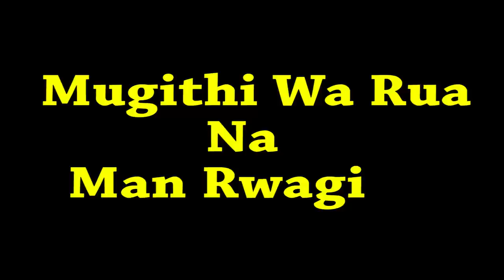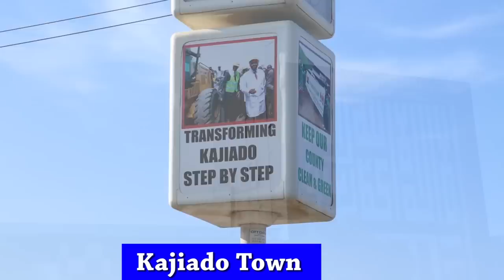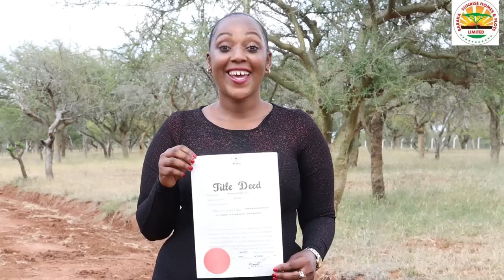MIKE RUA GUTUMA AHIKI MARUTE NGUO KIAMBU NI MUGITHI WA WAGANU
Mugithi uyu wa Mike Rua niuratumire ahiki a Kiambu marute Thuruari niundu wa Nyimbo iria Mike Rua arainaga Utuku.Ndukerorere video ino na Ciana.
Watch and Share with a Friend.